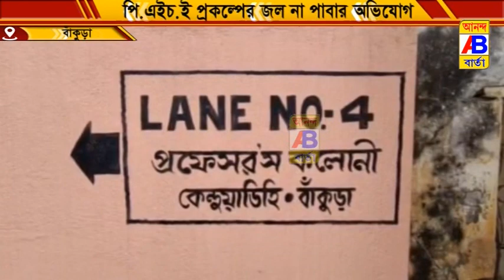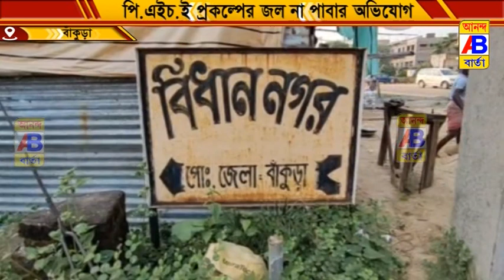P.h.e. প্রকল্পে জল না পাওয়ার অভিযোগ